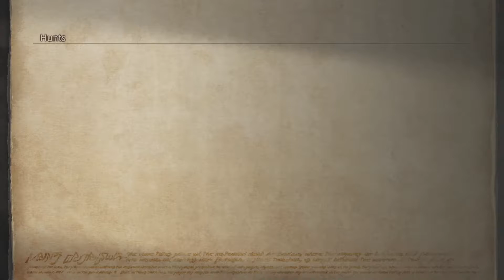Final Fantasy 12 TZA Let's Play #31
Final Fantasy 12 TZA is a great game and this is my let's play with full commentary. I will give all the tips and tricks I know as we proceed through the game.